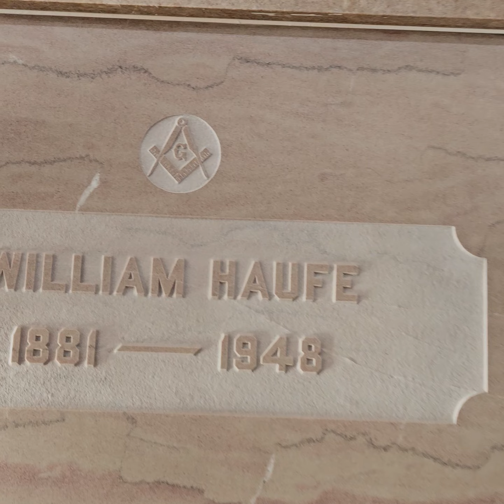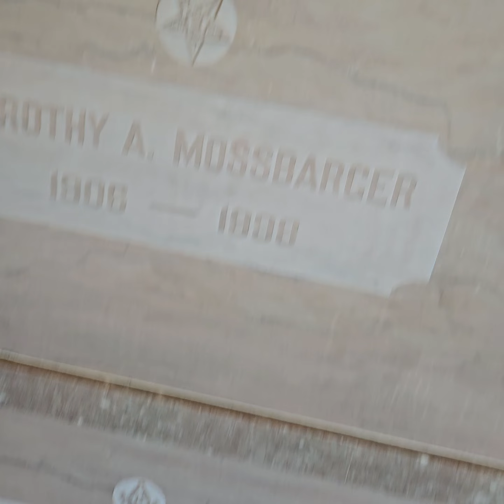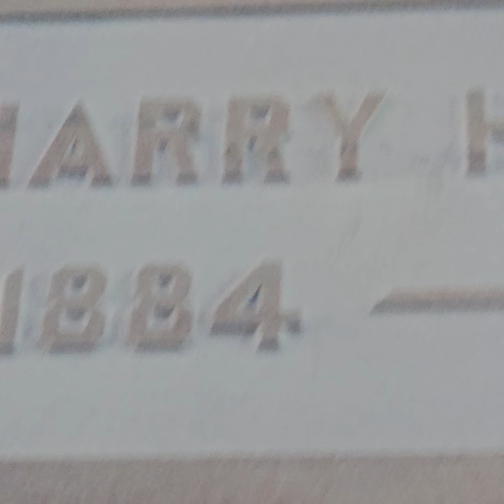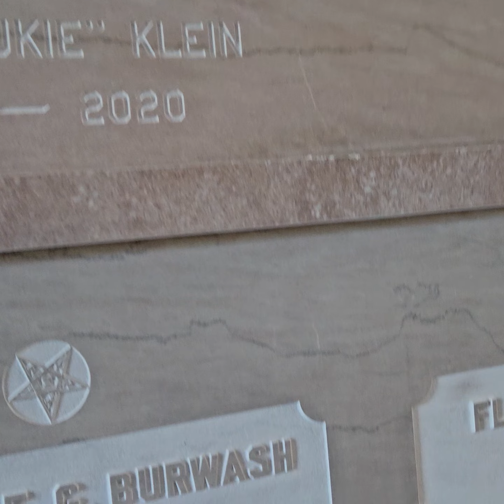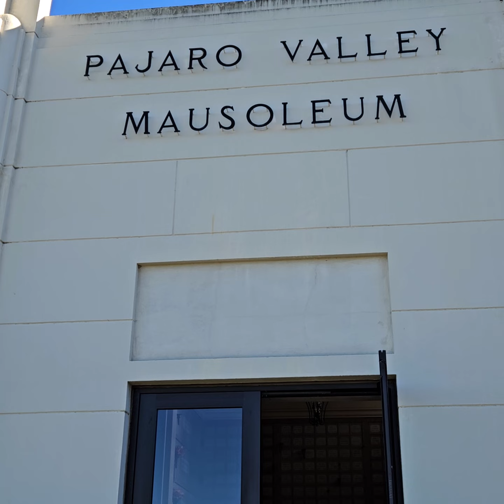Wrestling against principalities part 5